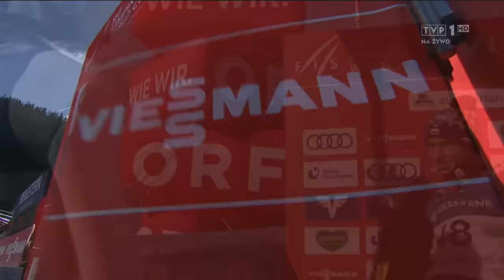ZWYCIĘSTWO PIOTRA ŻYŁY W TAUPLITZ!!!!!!!!!!!!!!! (HD)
Piotr Zyła wygrywa
w Tauplitz
dajcie suba